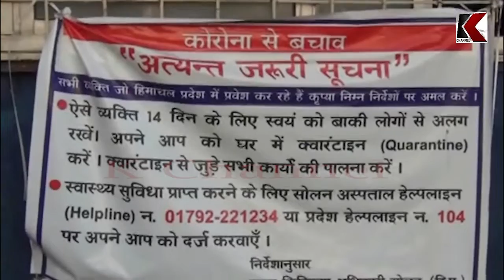सोलन में कोरोना के दो नए मामले